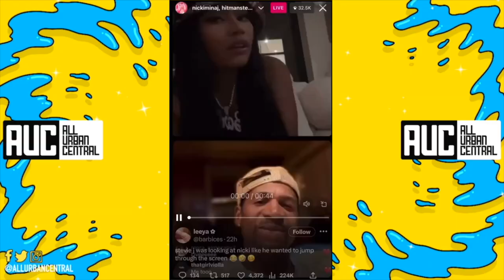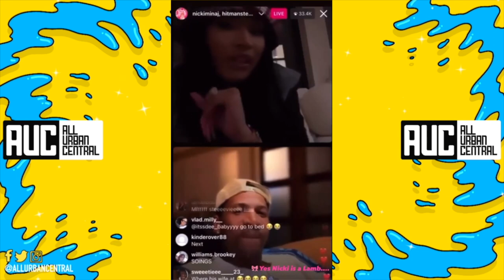Nicki Minaj Ask Stevie J If He's Still Married To Faith Evans & Things Go Left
Things Get Weird After Nicki Minaj Ask Stevie J If He's Still Married